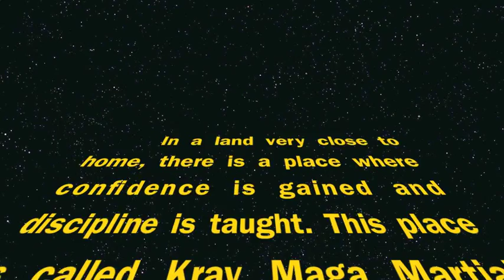Defeating the Zombie Apocalypse Scene 1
In a land very close to home, there is a place where confidence is gained and discipline is taught. This place is called Krav Maga Martial Arts. No summer should pass without fun and excitement, and these kids chose to spend their summer having fun, learning something new, and making new friends. However, this group of unique, young martial artists will have to put their new-found Krav Maga skills to the test as they face the zombie apocalypse!